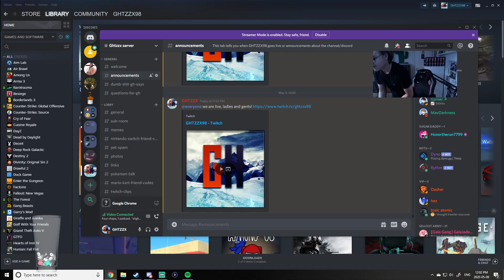4 CHAPS, 1 PODCAST // EP. 11